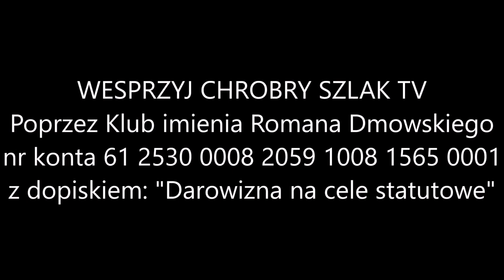Wielka wojna na Bliskim Wschodzie? - Mateusz Piskorski